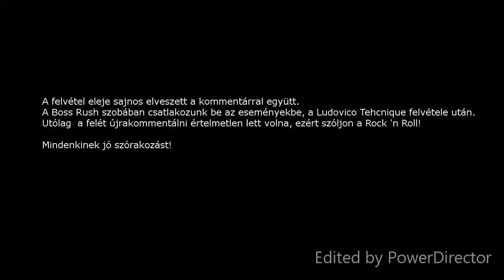The Binding of Isaac Rebirth - Ep. 19(?) - Elveszett felvétel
Az eleje nélkül is feledhetetlen kör.

Szóljon a Rock&Roll!

Ja és minden jogvédő tehet nekem egy szívességet...

Az epizódban elhangzott számok:

Avenged Sevenfold - This means war
Paul Stanley - Live to win